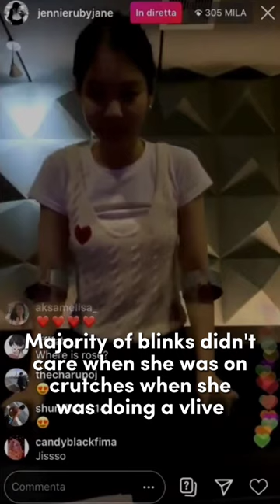Jennie being the ✨queen ✨👑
Hiii everyone! 🐥🙋. I hope you'll like it if yes then turn the like button blue from grey and don't forget to subscribe to my channel and hit the bell icon 🔔comment, share it with your friends and family 👪.

*IMPORTANT FOR YOUTUBERS *
GIVE ME CREDITS IF YOU REPOST

Channel:- @MeraCam

Channel:- @DaftTaengk_K

Channel:- @DAZEDKOREA

Channel:- @HeraKorea

Channel:- @DAZEDKOREA

Channel:- @ellemagazinekr

Clip  from:- YouTube

Audio Credits:-
Song:- Living Hell
Song Owner:- @bellapoarch